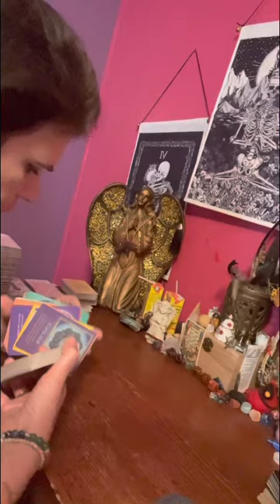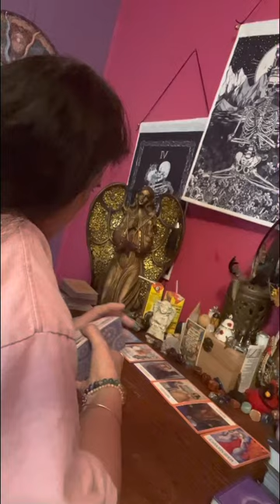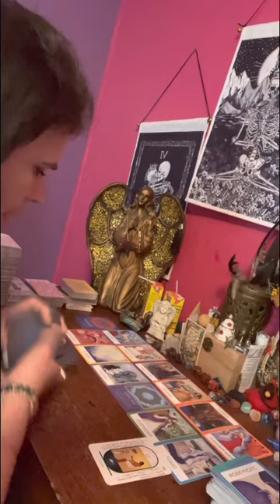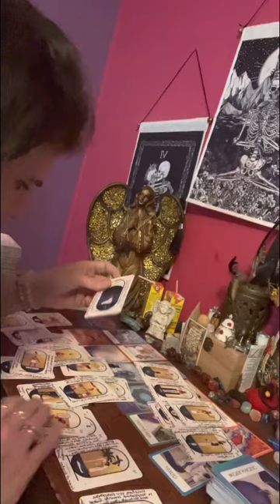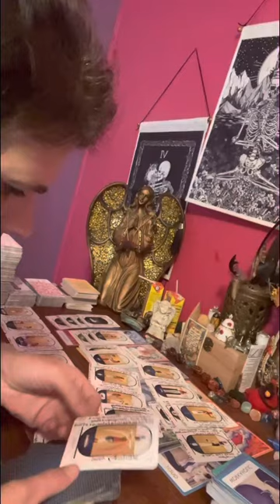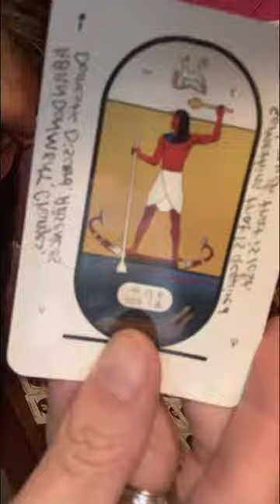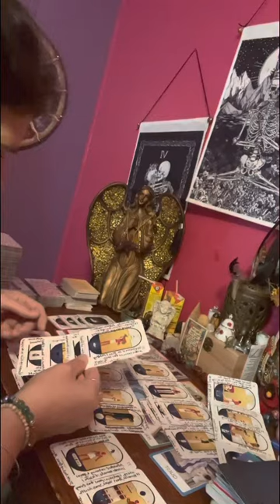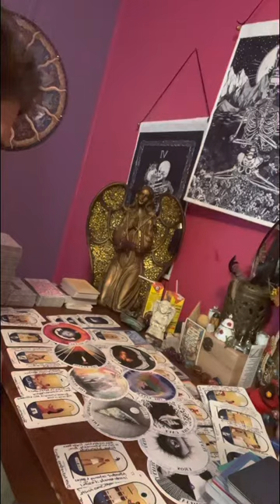“Egyptian story time” someone is being scammed by porn hub films. Gotta go to court!!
@thefuturisticmystic  I love to help people find the truth of how these damn idiots latch o

See how they locked onto my channel like I’ve been saying please help me take these bastards down for they’re scumming ways.look how the top sentence has jumbled words it’ them doing it right now!!

⚠️⚠️No one has my permission to steal from me or from my creations.

Your going to jail if you filmed me doing any damn thing I’m letting it be known right now!!